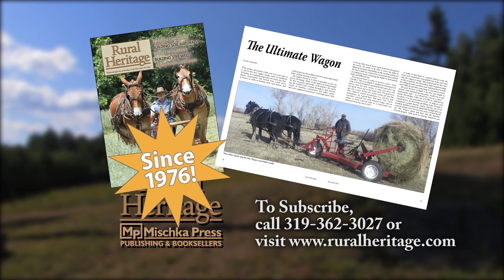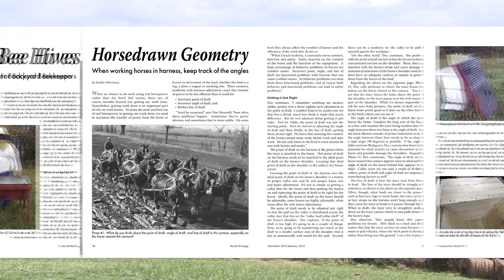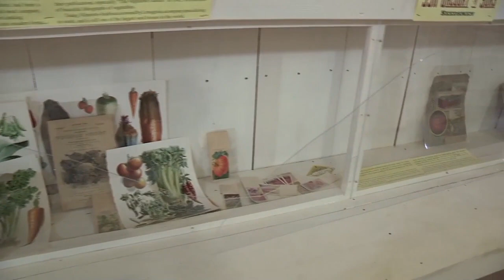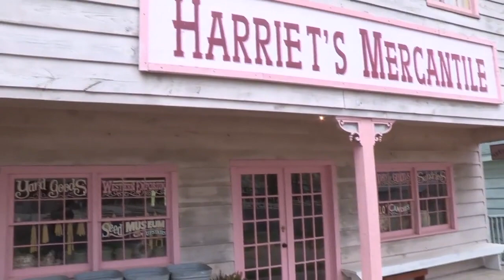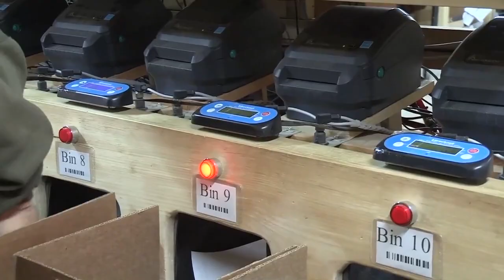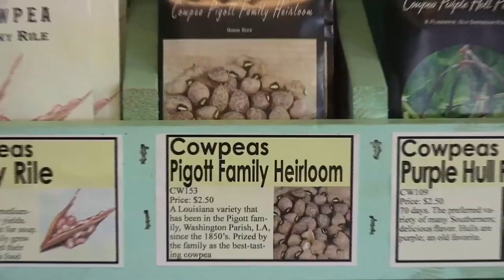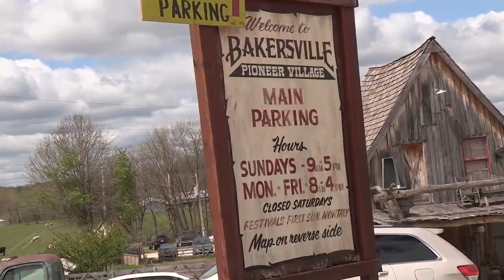Baker Creek Heirloom Seed Company - Rare Seeds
Tour the grounds of Baker Creek Heirloom  Seed Company in the Ozark area of Missouri (Mansfield).
Owner Jere Gettle introduces us to his company and its history.

Jere has been gardening since he was a child.  He traveled in his to Mexico, Thailand, Guatamala, Belize and Cambodia in his 20's.  He met people who shared their vegetables that were handed down through generations.  The seeds of these varieties were saved because they produced vegetables that were resistant to insects and disease in their areas.  They were not necessarily uniform for shipping.

The Business timeline:
1993 - his first garden in Missouri
Joined Seed Savers and exchanged seeds with people around the US, Australia and Iraq.  Starting saving his own seeds.
1998 - Sent his first price list to about 150 people and broke even.
1999 - Sales increased 40X
2000 - sales abut the same as 1999 and increased every year since.
2008 & 2009 - increased 200% each of these years.
2014-Now sends out about 150,000 orders per year.
This year he is trialing several thousand varieties of vegetables, flowers, fruits and more.

Resources for his seeds:
100 varieties come from his farm.  Others come from a network ao over 100 small farmers who save their own seeds and 12 to 20 seed saving organizations and commercial seed growers.n They do no sell any seeds with US patents on them (hybrids).

Jere spends some time explaining these terms:

Heritage, heirloom and antique seeds- old vegetables of which tthe seeds can be saved and the product remains true to the original.  Open pollinated and Non GMO.  Heritage is mainly used in Europe and Canada.

GMO seeds- Genetically Modified Organism.  Genes have been added from another species.  Not hybrid and can be open pollinated.

Hybrid seeds - cross between two species that will not stay true in the next generation.

Open Pollinated Non Hybrid seeds can be kept by the home gardener and developed over years to give you the fruit you most desire.
Here are some example.  If you save the seeds with the most favorable traits, such as:
   Larges fruit
   Smallest fruit
   Most insect resistant
   most disease resistant
   best color
The possibilities are endless and it is fun!

BAKER CREEK Historic Farm and Village
They have developed a village to showcase the way things were done on farms in the past.  They started festivals in 2000 and host them the first Sunday of every month (March-October) with a weekend long festival on the first Sunday in May.  You can observe things like soap making, candle making, beekeeping, gardening, raising animals, food supply, cooking as well as live music.  It is an educational experience.

Jere concludes with a discussion the deterioration of nutritional value of many of our foods today due to hybridization for mass marketing.